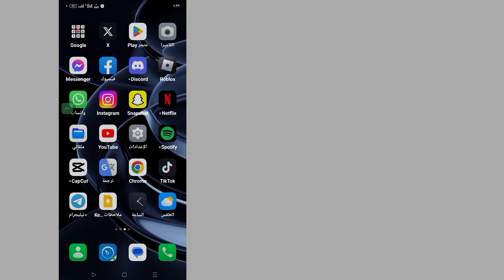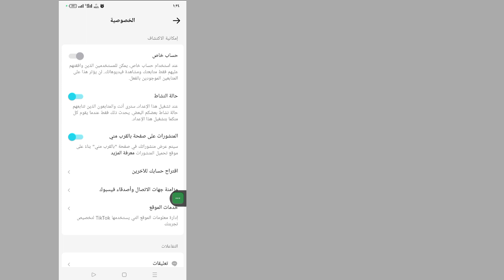كيف تقفل حساب TikTok الخاص بك (2023) || كيفية فتح ملف تعريف TikTok الخاص بك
مرحبًا المشاهدين ، مرحبًا بكم في Solutions Box. هنا في هذا الفيديو سوف تتعلم.  كيف تقفل حساب TikTok الخاص بك (2023) ||  كيفية فتح ملف تعريف TikTok الخاص بك
         شاهد هذا الفيديو كاملاً واتبع كل خطواتي دون تخطي ، إنها طريقة سهلة وبسيطة للغاية.

         🌹 شكرا للمشاهدة

         🌹 من فضلك لا تنسى أن تترك مثل

         مثل ، متابعة والاشتراك !!!

# فتح # فتح # حساب # الملف الشخصي